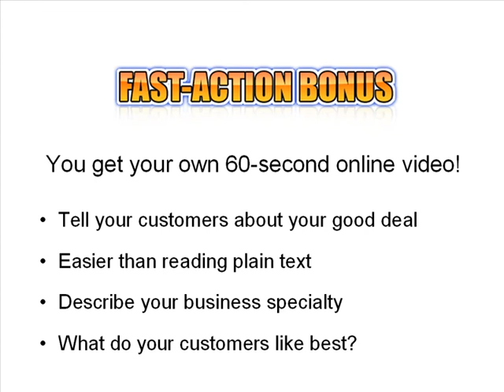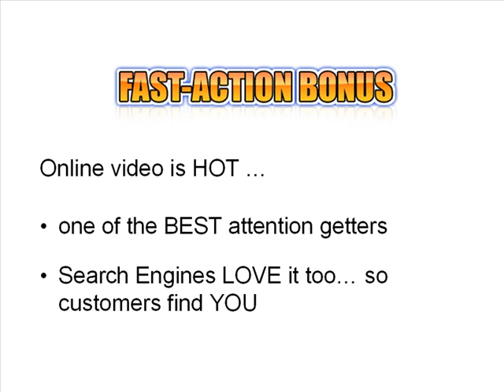Fast Action Bonus for new Favorites Club members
Here's a great way to kick your Favorites Club marketing website into high gear right away! If you want to get some attention for your business from REAL people (and from the search engines that find them), you'll want to move quickly to get this Fast Action Bonus. and see what it will do for your bottom line.